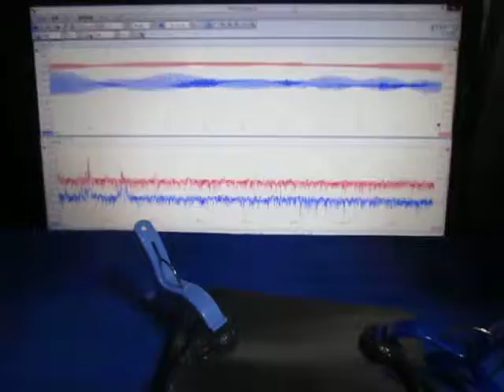超音波実験 Ultrasonic experiment ‹超音波システム研究所 ultrasonic-labo›